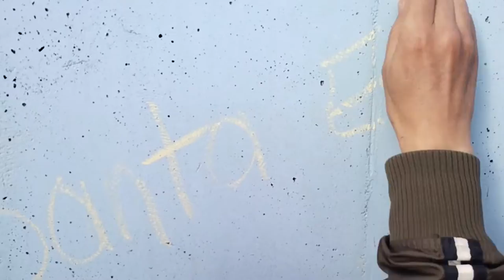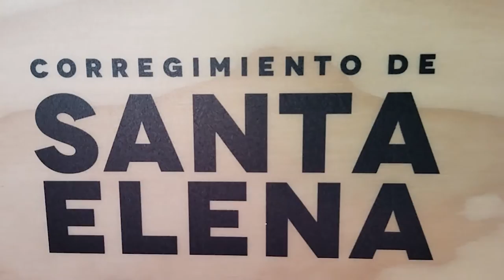Documental Santa Elena (2021)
Documental del Laboratorio de Creación Audiovisuales del corregimiento de Santa Elena.

Elaborado por: Fecisla - IME en convenio con la Red de Audiovisuales.

Este documental hace un recorrido por el corregimiento de Santa Elena, donde algunos de sus habitantes hablan sobre la experiencia de vivir en este territorio por su riqueza natural y cultural.